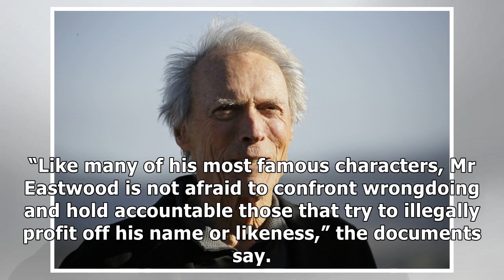'Go ahead, make my day,' Clint Eastwood tells CBD retailers in lawsuits | Malay Mail